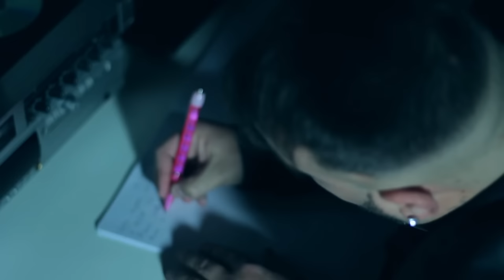Nino Fiorello - E' Natale (Video Ufficiale) 2016 - Testo e musica : Fsco Caponetto